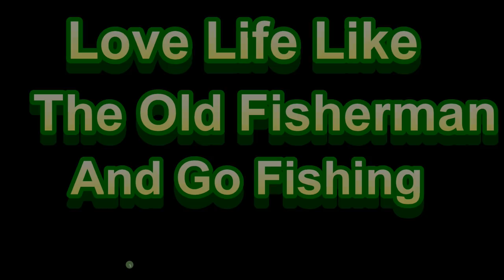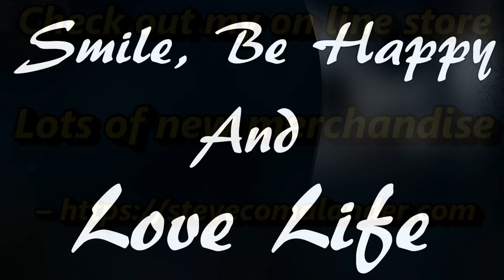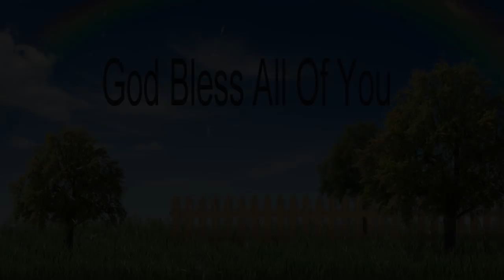Adapting To Catch jumbo White Perch, Lake Murray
Going shallower in dingy water is what The Old Fisherman is adapting to do to find the jumbo white perch on Lake Murray using blue and green 2 1/8 double action swimming minnow on 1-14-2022.